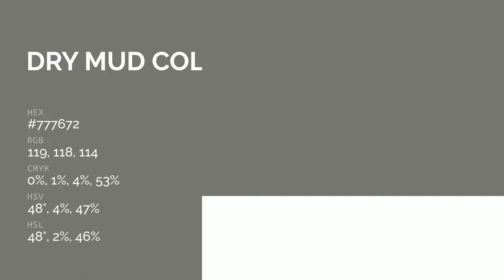Dry Mud color #777672 hex color - Grey color - Cool color 777672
What color is Dry Mud ? #777672 hex color - Grey color - Cool color 777672

Hex #777672 Color Code is also known as Dry Mud color.